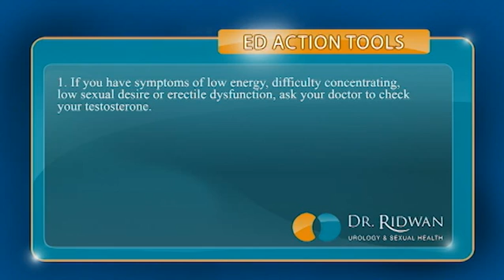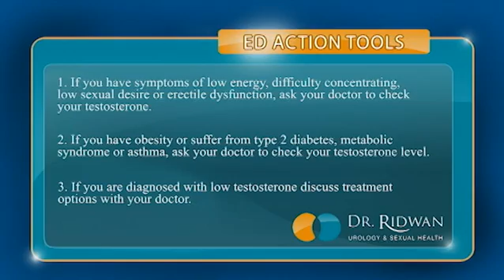Testosterone Roundtable -- Hypergonadism and Testosterone Replacement Therapy (Part 6)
Dr. Ridwan, Dr. Rosenberg, and Dr. Nehra conclude their low testosterone discussion by stressing the importance of doctors working together, including primary physicians and specialists, to develop the best treatment protocol for a patient. Quick reminders of low testosterone action steps are re-capped here to help patients continue the discussion with an expert medical professional.